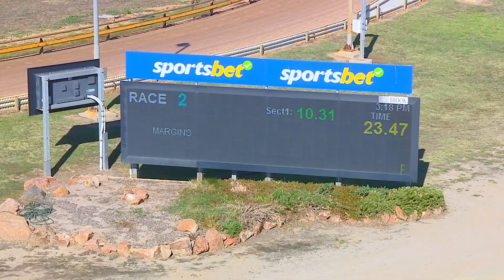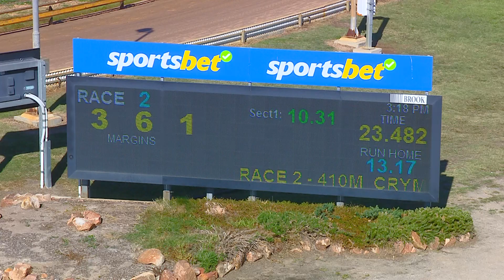HOR WED 05 APR 23 R2